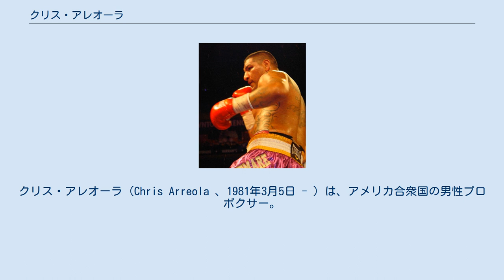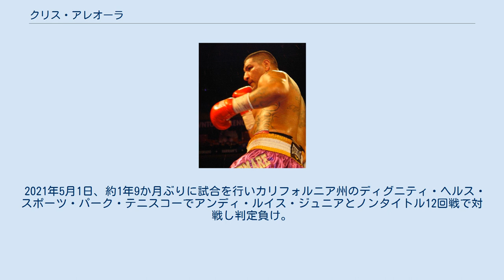クリス・アレオーラ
クリス・アレオーラ（Chris Arreola 、1981年3月5日 - ）は、アメリカ合衆国の男性プロボクサー。
父親はメキシコ人。
 父がメキシコ生まれの元ボクサーだったことで、8歳からボクシングを始める。
父親がフリオ・セサール・チャベスと知り合いで、子供時代に何度かチャベスの家に行ったことがある。
16歳のときにモチベーションが無くなり一旦ボクシングから離れるが20歳のときに復帰する。
 2001年、ナショナルゴールデングローブにライトヘビー級(81kg)で出場し優勝。
 2002年、全米選手権にライトヘビー級(81kg)で出場するが1回戦で敗退した。
 2003年9月5日、デビューを果たしたアレオーラは2回1分25秒TKO勝ち。
白星でデビューを飾った。
 2005年1月21日、デビット・クレイジと対戦し3回にアレオーラがホールディングと同時にヒッティングを受けたためクレイジの故意な反則で失格を宣告し勝利を挙げたが連続KO勝利は8で止まった。
 2006年11月4日、ラスベガスのマンダレイ・ベイ・イベント・センターでWBC世界ヘビー級8位のダミアン・ウィリスと対戦。
7回2分17秒TKO勝ち。
 2007年9月21日、WBC世界ヘビー級10位のトーマス・ヘイスとWBCアメリカ大陸ヘビー級王座決定戦を行い3回1分45秒KO勝ちで王座獲得に成功した。
 2008年6月21日、WBC世界ヘビー級5位のチャズ・ウィザースプーンと対戦し3回終了時失格勝ちで初防衛に成功した。
 2008年9月25日、WBC世界ヘビー級18位のイスラエル・カルロス・ガルシアと対戦し3回1分11秒TKO勝ちで2度目の防衛に成功した。
 2008年11月29日、シチズンツ・ビジネス・バンク・アリーナでNABF北米ヘビー級王者でWBA世界ヘビー級5位のトラビス・ウォーカーと対戦し3回13秒TKO勝ちでNABF王座獲得とWBCアメリカ大陸王座3度目の防衛に成功した。
 2009年4月11日、マンダレイ・ベイ・イベント・センターでジャミール・マクラインと対戦し4回21秒KO勝ちでNABF王座は初、WBCアメリカ大陸王座4度目の防衛に成功した。
 2009年9月26日、ステイプルズ・センターでWBC世界ヘビー級王者ビタリ・クリチコと対戦し一方的にクリチコに試合を支配されてキャリア初黒星の10回終了時棄権によるTKO負けを喫し王座獲得に失敗した。
 2010年4月24日、IBFインターナショナル並びにNABO北米ヘビー級王座決定戦を元世界2階級制覇王者トマシュ・アダメクと対戦し12回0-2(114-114、111-117、113-115)の判定負けで王座獲得に失敗した。
 2010年8月13日、マヌエル・クエザナとFECOMBOXヘビー級王座決定戦を行い9回2度ダウンを奪いストップ寸前まで追い詰めると12回にもう1度追加したが倒しきれず12回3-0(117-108、2者が118-107)の判定勝ちで王座獲得に成功した。
 2011年7月9日、ニュージャージー州でフライデイ・アシュナニャと対戦し10回判定勝ちするが、試合後のドーピング検査でアレオーラからマリファナの陽性反応が検出され失格となり、試合結果もノーコンテストに変更された。
 2012年2月18日、エリック・モリーナとUSNBCヘビー級王座決定戦を行い初回2分30秒KO勝ちで王座獲得に成功した。
 2013年4月27日、WBC世界ヘビー級シルバー王者バーメイン・スタイバーンと対戦し3回にダウンを奪われたのが響き12回0-3(2者が110-117、109-118)の大差判定負けで王座獲得に失敗した。
 2013年9月7日、WBCインターナショナルヘビー級王者セス・ミッチェルと対戦し初回の一撃でダウンを奪うとレフェリーのノーカウントで試合終了。
初回2分26秒KO勝ちで王座獲得に成功した。
 2014年5月10日、ロサンゼルスのガーレン・センターでビタリ・クリチコの引退に伴い空位になったWBC世界ヘビー級王座決定戦で同級1位でシルバー王者のバーメイン・スタイバーンと約1年振りにリベンジ戦を行うが、6回2分2秒TKO負けを喫し、2007年6月2日にWBO世界ヘビー級王者だったシャノン・ブリッグス以来7年振りのアメリカ人ヘビー級...